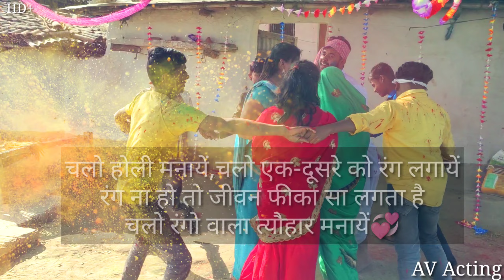Jogi Ji Dheere Dheere 2.O/Holi Song/AV Acting/Sachin/Sadhana/Nadiya ke Paar/2023